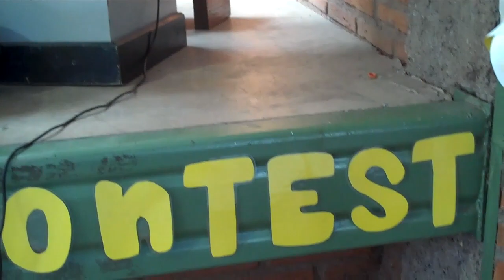Spelling Bee Contest 2012 - Colegio San Bartolomé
Sepelling Bee Contest , Colegio San Bartolomé. Agosto 2012